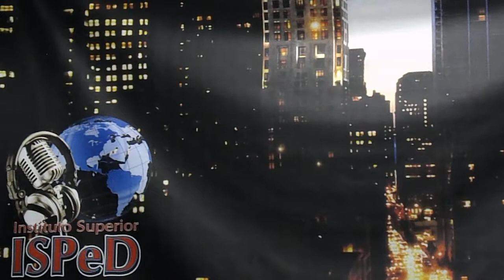Greta Rodriguez clase práctica TV II 3ro B en el ISPeD. Programa XXXII.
Clase a cargo de la periodista e integrante del Instituto Superior ISPeD Greta Rodriguez. La colega de Canal 26 -con amplia trayectoria en los medios-, pone manos a la obra a los alumnos de 3ro división B del turno noche 2018.
Periodismo televisivo para todos en un breve y divertido resumen.
A continuación verán a los alumnos Axel Civetta y Ariel El Hilón.